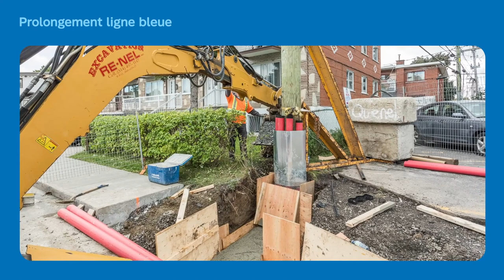Prolongement ligne bleue : travaux préparatoires dans le secteur Lacordaire. Nature des travaux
Liliane Cardinal et Patrick B. Duchesne, tous deux directeurs de projets, nous expliquent la nature des travaux qui seront réalisés et leur nécessité. Posez-leur vos questions sur ce sujet via la plateforme Parlons-en jusqu’au 13 juin 2021